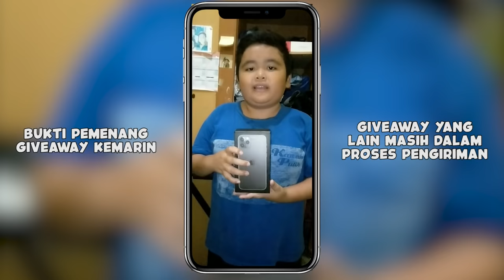Pick Layla Di Mythic, Awalnya Diremehkan, Akhirnya Dipuji - Mobile Legends